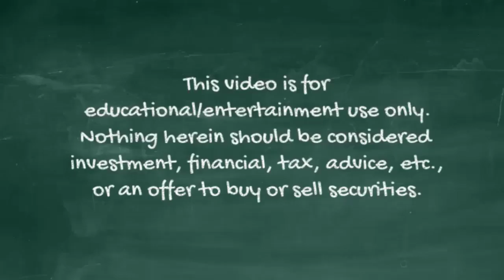Warren Buffett's Elaborate Answer To Economic Fairness & Taxation (1997 Q28 am)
Warren Buffett and Charlie Munger answer a question at the 1997 Berkshire Hathaway annual meeting. The question came from Patrick Bryne, a shareholder from Hanover, New Hampshire. This wasn't just any ordinary shareholder, however. Patrick is son of Jack Bryne, who was CEO of GEICO. Patrick was CEO of a small industrial company in New Hampshire at the time. He went on to run Berkshire-owned Fechheimer, and later started Overstock.com.

Looking to find more great businesses to add to your watchlist?